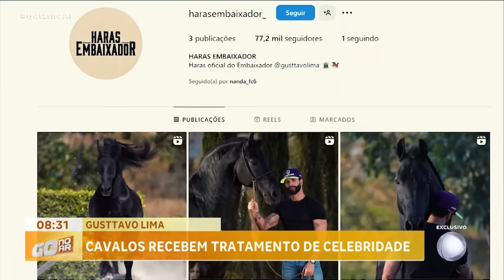GUSTTAVO LIMA: CAVALOS COM TRATAMENTO DE CELEBRIDADE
VOCÊ VAI VER AGORA O LOCAL ONDE OS CAVALOS DO CANTOR GUSTTAVO LIMA SÃO CUIDADOS. OS ANIMAIS RECEBEM TRATAMENTO DE CELEBRIDADE. E TAMBÉM VÃO FAZER PARTE UM PROJETO QUE O EMBAIXADOR ESTÁ DESENVOLVENDO PARA AUXILIAR NO TRATAMENTO DE CRIANÇAS AUTISTAS.